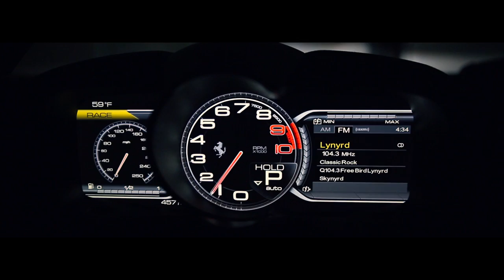Ferrari La Ferrari | Miller Motorcars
1/499 Ferrari La Ferrari featured at Miller Motorcars of Greenwhich CT.